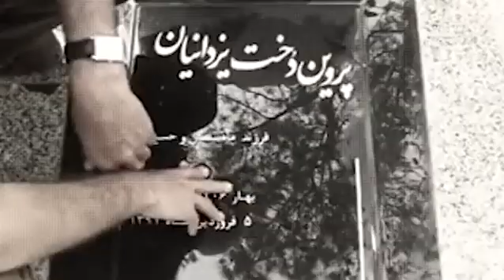کیومرث پوراحمد در ۷۴ سالگی از دنیا رفت؛پایان تلخ خالق خاطرات پر امید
کیومرث پوراحمد ۲۵ آذر ماه۱۳۲۸ در نجف آباد اصفهان متولد شد و امروز ۱۶ فرودین ماه به زندگی خود پایان داد.

در این گزارش نگاهی کردیم به زندگی هنری او

فرانک آرتا گزارش می‌دهد.